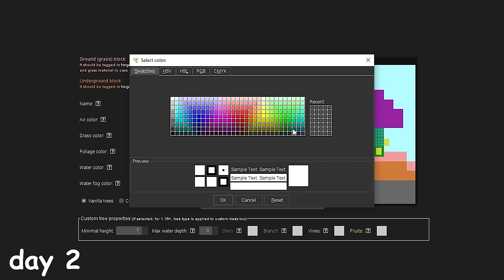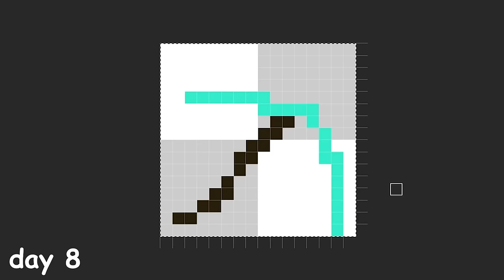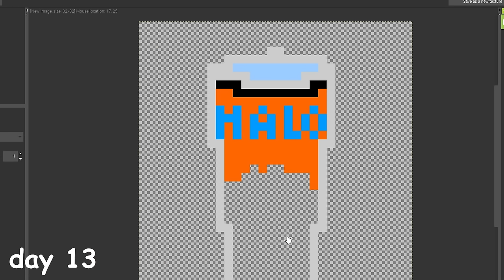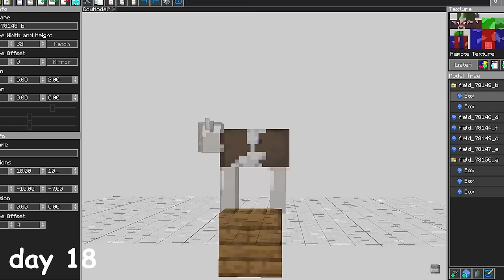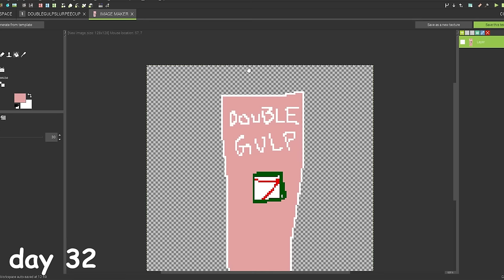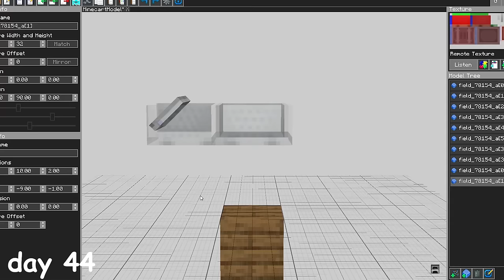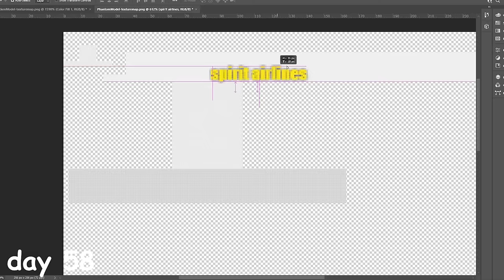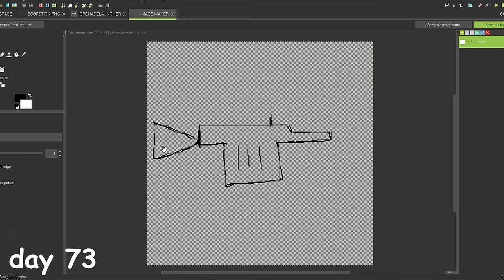I made a minecraft mod EVERY DAY for 100 DAYS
I added a mod every day to my Minecraft hardcore world. This devolved into chaos as usual.

This is a video where I made a custom mod for Minecraft 100 days hardcore, you could also say I made my own custom mod that was cursed and confusing.